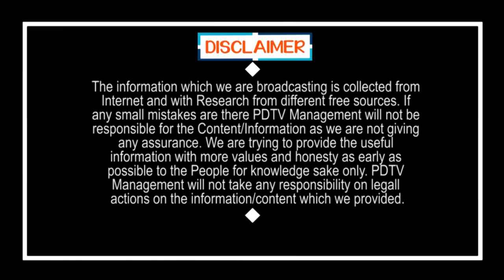Avinash doing well like his Father | అవినాష్ కి ఇంత క్రేజా...!